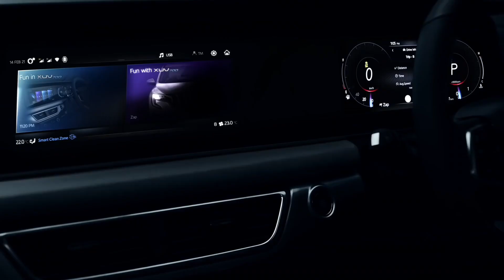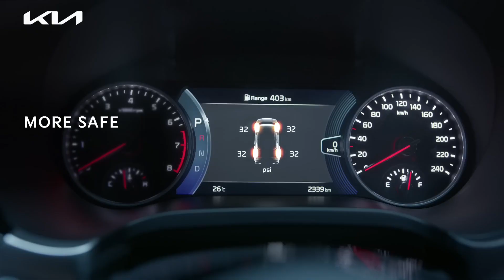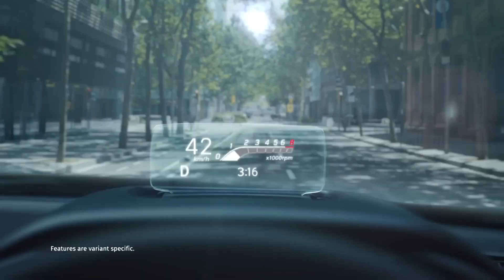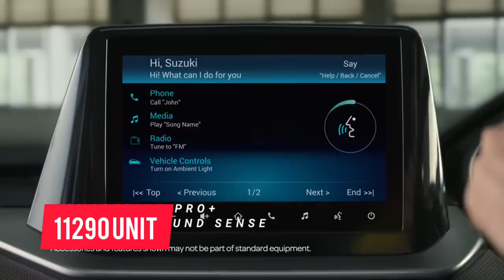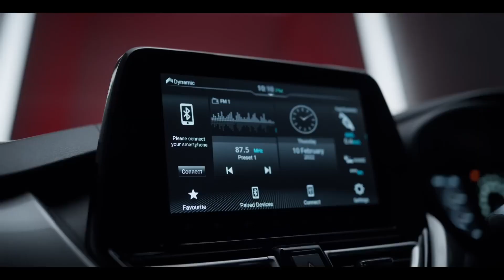Top 25 car selling in January 2023 😍😍🤩